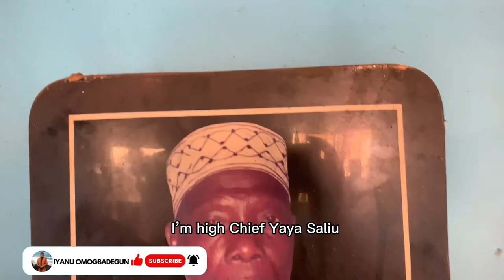Why Is Everyone Speaking a Different language in Akoko, Ondo State?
In this video, I interviewed high chief Saliu Yaya (my grandfather) from Supare Akoko and he talk about the cultural process of selecting and installing a king in Supare Akoko.
And he also talk about why everyone are speaking different languages in Akoko at large.